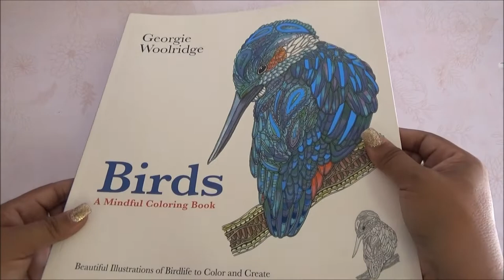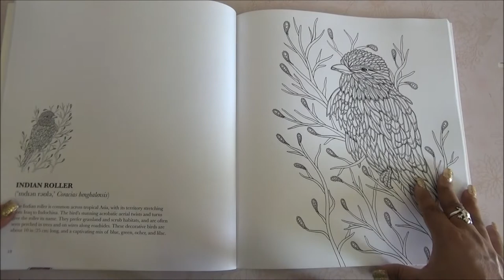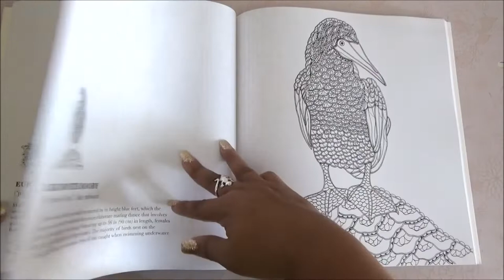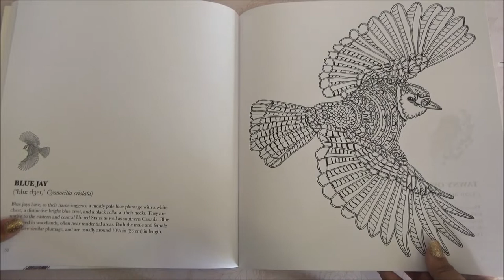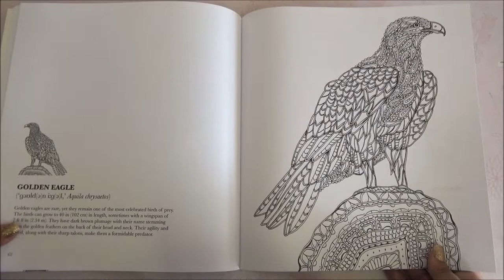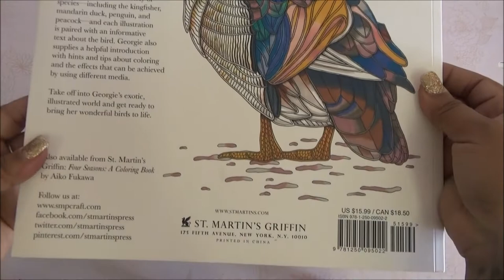Coloring Book Flip Through - Birds a Mindful Coloring Book